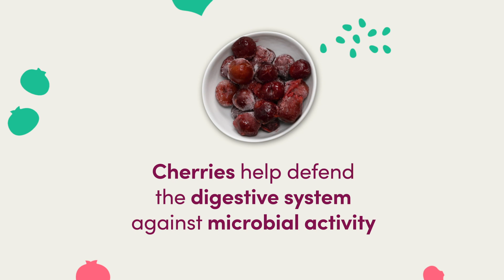Better Belly Coconut Mint Smoothie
Let our Better Belly Coconut Mint Smoothie provide some tummy comfort. It’s full of ingredients that help regulate digestion by stimulating or modifying the presence of stomach acids, and certain nutrient compounds present can protect your insides from dangerous microbes.

Ingredients:
1 cup cubed watermelon
1 cup frozen cherries
2 teaspoons goji powder
1/2 cup coconut water
1 sliced green apple
1 small bunch mint

Instructions:
Pour 1/2 cup of coconut water into your blender or food processor.
Include 1 cup of cubed watermelon and 1 cup of frozen cherries.
Add 1 sliced green apple and 1 small bunch of mint, rinsed.
Scoop 2 teaspoons of goji powder into the mix.
Blend ingredients until mixture is smooth.
Pour and enjoy!